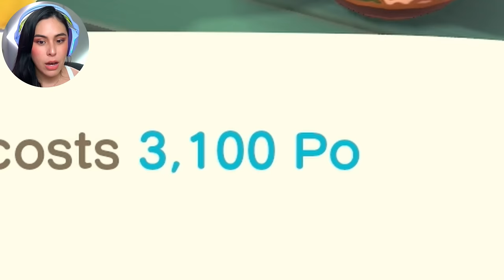Marina's Underwater PALACE - ANCH DLC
Continuing the Animal Crossing DLC and designing a underwater paradise for Marina!